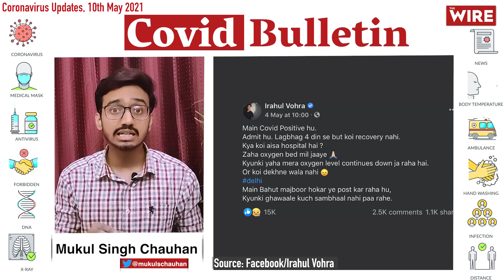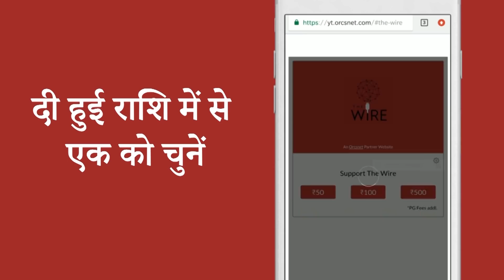COVID Mismanagement: BJP MP Raises Questions Against Yogi Govt. | Coronavirus | Covid-19 Updates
द वायर कोविड बुलेटिन में हम आपको बताएंगे की देश में कोरोनावायरस के आंकड़ों का क्या हाल है, इसके बाद हम आपको यह बताएंगे कि किस भाजपा मंत्री ने योगी सरकार पर सवाल उठा दिया है और हम इस बुलेटिन में यह भी बताएंगे कि स्वास्थ्य मंत्री डॉ हर्षवर्धन ने ममता बनर्जी को क्यों चिट्ठी लिखी है? कोरोनावायरस से जुड़े तमाम जरूरी अपडेट को जानने के लिए देखिए द वायर का कोविड बुलेटिन।